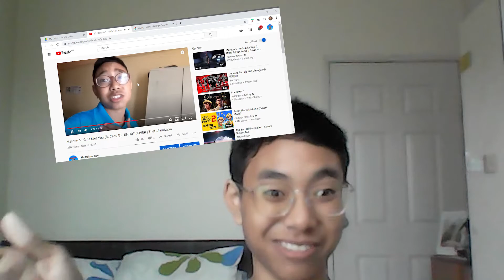'The End for a Beginning...' + Announcement! (Vlog)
Hello Hakimos. ! FINALLY I'm back with another proper vlog, where this time I discuss some copyright-oriented issues regarding the videos that I tried to post in the last week with a change in those videos, as well as a bonus announcement in the end of the video.

It's actually pretty great to do another vlog again after SO LONG... in the time where cover videos seemed like the only thing I make for the next few months/years or so (haha). I really wanted to do this for a long time now, just kick back, turn on the camera and vlog and finally now you and I, we have it! Consider this to also be my soft return to vlogging, because I have a couple more other ideas such as this that involves me in my vlog ways.

Well, I think I've said enough. I have a thing I talk about in this video where I'm so excited to finally be able to share it with you all, so get ready! Bye now!

"Like a Dream Come True"

(I claim no rights to the music used above.